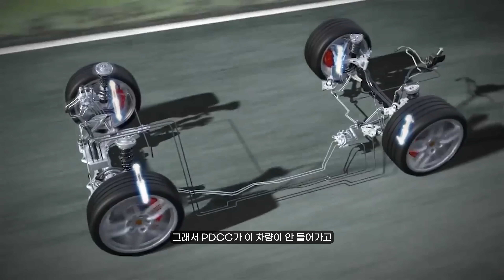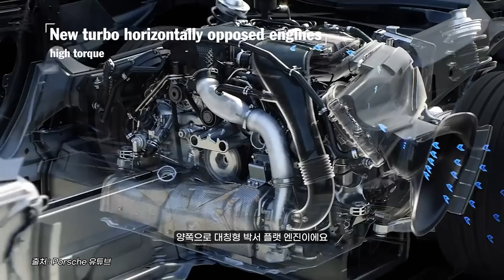박스터 하체 살펴보기!! 박스터GTS 4.0│porsche 718 boxster gts 4.0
타임 테이블⏰
00:00 오프닝
00:51 박스터?
04:48 하체 후면
12:13 하체 전면